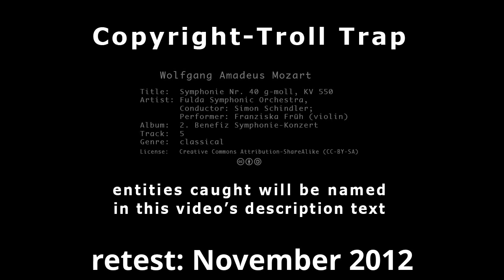retest 20-Nov-2012: Mozart's Symphonie Nr. 40 | Copyright Troll Trap #1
2nd copyright troll caught: AdShare MG
"'Mozart - Symphony No.40 (1st movement)', musical composition administered by: AdShare MG for a Third Party"
Advertising was placed on video.
Claim released within 24 hours of filing dispute.

1st copyright troll caught: unnamed music publishing rights collecting society/societies
"'Symphony No. 40 in G minor, K. 550: Allegro molto', musical composition administered by: One or more music publishing rights collecting societies"
Claim released within minutes of filing dispute.

Composer: Wolfgang Amadeus Mozart
Title:  Symphonie Nr. 40 g-moll, KV 550
Artist: Fulda Symphonic Orchestra,
. . . . . Conductor: Simon Schindler;
. . . . . Performer: Franziska Früh (violin)
Album:  2. Benefiz Symphonie-Konzert
Track:  5
Genre:  classical